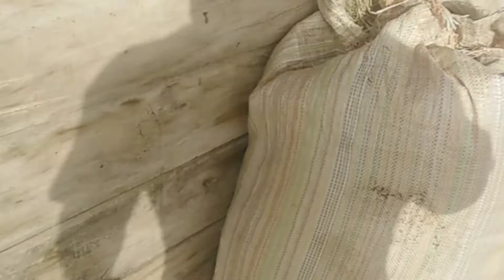Alfafa hay in pakistan alfafa hay for cattle healthy for goats SyedGoatfarm sohrabgoat mandi update